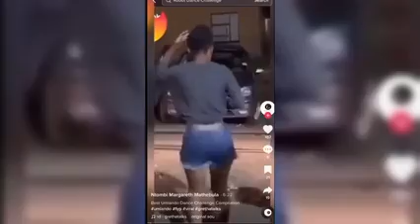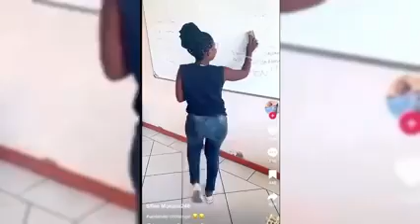Elephant Man - Umlando (Offical Music Video)